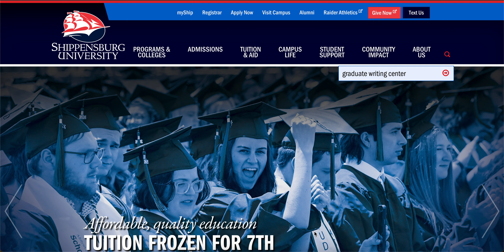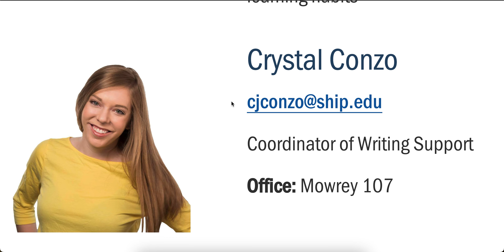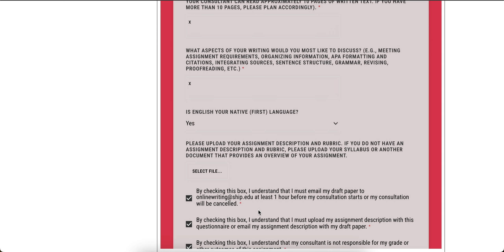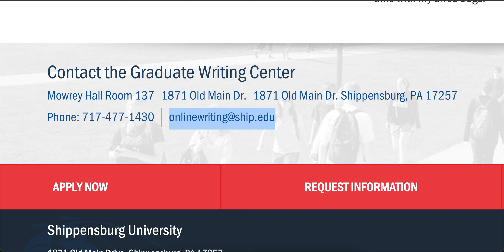How To Schedule a Graduate Writing Consultation – The Graduate Writing at Shippensburg University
This video covers how to schedule a graduate writing consultation with the Graduate Writing Center at Shippensburg University. Please visit the Graduate Writing Center webpage on the university website for additional information.